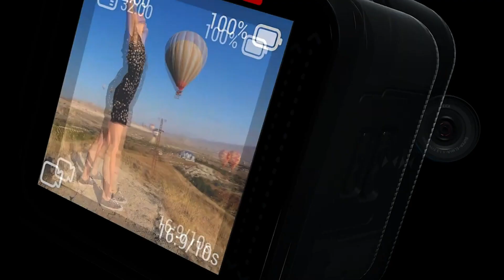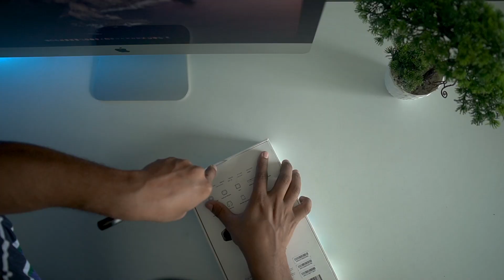Unboxing Insta 360 One R - 1 inch Ultimate Edition: Better than GoPro Hero 9?!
As promised I am unboxing this Insta 360 One R - 1 Inch Ultimate Kit with you all and I have also shared why I bought this camera instead of GoPro Hero 9.
If you are thinking to buy a new action camera - watch this.

Gear I Recomment/Use

Cinematic Kit for Beginners under 75K

Cinematic Gear I use

Lights LED

Vlogging Setup

Tripod & Monopod

Camera Bag

Best Portable Light

Editing Laptop

Memeory Cards and Reader

Portable HDD for Back Up

Audio Gear